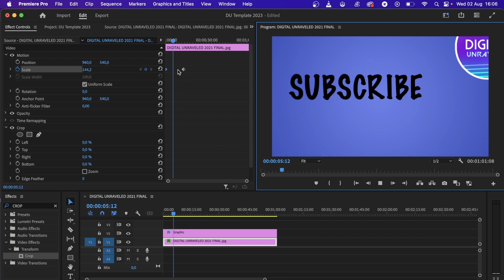How To Zoom In On A Clip In Premiere Pro (Step By Step)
Learn How To Zoom In On A Clip In Premiere Pro